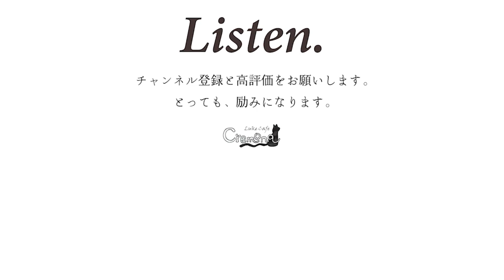【ソプラノサックス演奏】The sound of silence 〜 明日に架ける橋 / サイモン&ガーファンクル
▼12月20日の定期公演はこちらから

▼毎週２回届く、有料メルマガ【クレモナ通信】のご購読はこちらから。

We CREMONALABO are a woodwind quartet specializing in "Astor Piazzolla" (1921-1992).
The quartet is composed of flute, soprano saxophone, horn and bassoon, and all the players are Japanese women in their twenties.
As "Unearthly Rebels Following the Legacy of Astor Piazzolla," the quartet uses original scores that incorporate both traditional and new techniques, and performs all the pieces on stage in memorized form.
We are a group of creators who aim to create a "new, contemporary classical music" and create a classical stage for the next era of Piazzolla.

私たち【クレモナ】は、『アストル・ピアソラ(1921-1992)』を専門に演奏活動をしている木管四重奏団です。
編成は、フルート・ソプラノサックス・ホルン・ファゴットの異なる歌口の管楽器で、奏者全員が20代の日本人女性です。
『アストル・ピアソラの遺志を受け継ぐうら若き反逆者』として、伝統的な技法と新しい技法を取り入れたオリジナルの楽譜を使用し、ステージは全曲暗譜で演奏します。
「新しい、現代のクラシック音楽」を目指し、ピアソラの次の時代のクラシックのステージを作るクリエイター集団です。

◆1stアルバム「Che Tango Che!-タンゴ、しなくっちゃ！-」
◆3rdアルバム「ブエノスアイレスの四季」